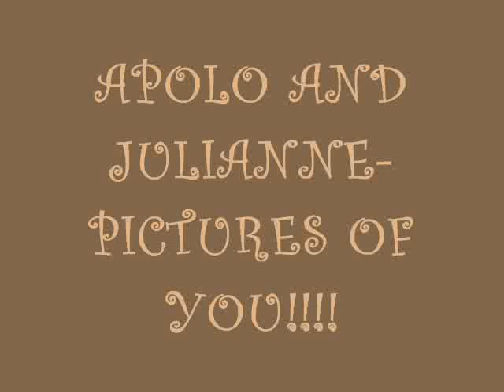Apolo and Julianne- Pictures of You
Tribute #28, all in black and white. Song: pictures of you by the last goodnight